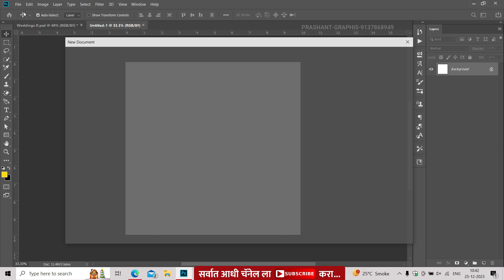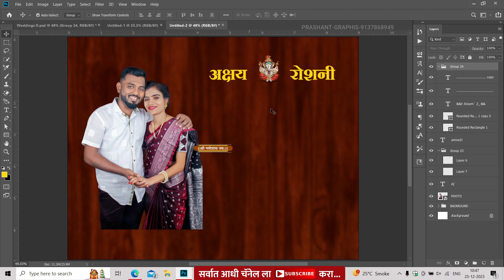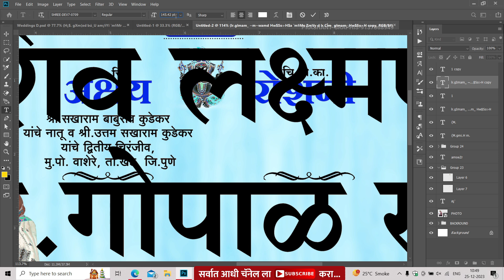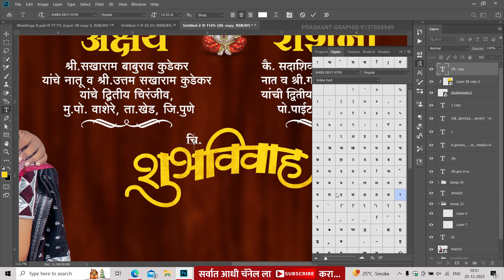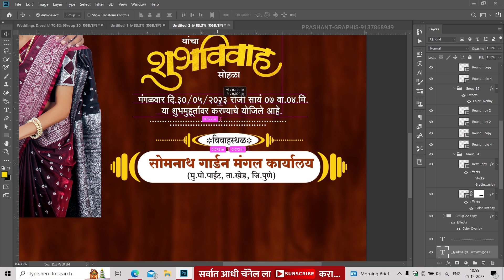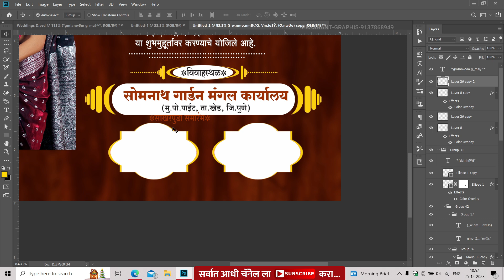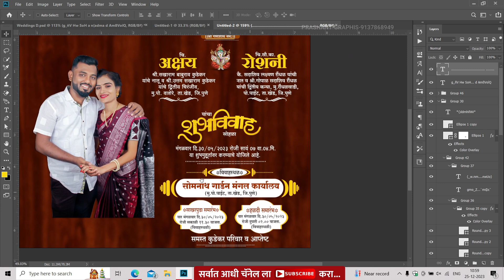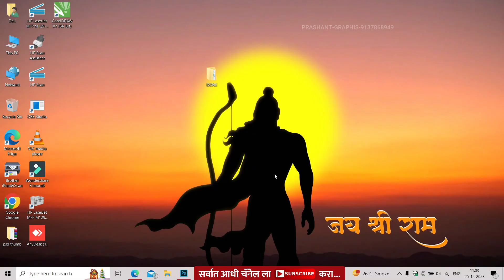Marathi Lagna Patrika Banner Editing 2024 | Wedding Invitation Banner Editing In Photoshop | Part 5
Wedding Invitation Banner Editing In Photoshop | Marathi Lagna Patrika Banner Editing |

🔶 Follow our intragram to see our daily updates 📌

Your Queries -
lagna patrika plp file
wedding invitation card plp file lagna patrika plp file
lagna patrika plp file 2023
wedding invitatio video editing
new trending lagna patrika editing plp file
lagna patrika banner editing
wedding card plp file 2023
lagna patrika editing material download
lagna patrika editing
लग्नपत्रिका editing
wedding video editing
sp creation
wedding video
lagna patrika
Wedding Invitation Video Editing kinemaster video editing
wedding invitation
wedding invitation video editing wedding invitation
kinemaster video editing
wedding video
lagna patrika video editing